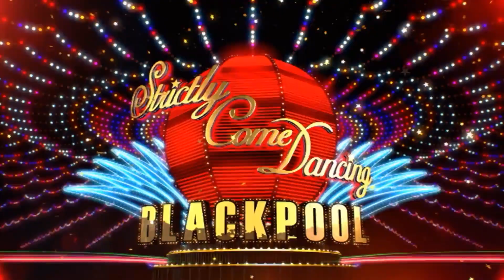Strictly comes to Blackpool: Trailer - BBC One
The pro-celebrity contest leaves the confines of the studio for its annual trip to Blackpool, and the stakes will be higher than ever.